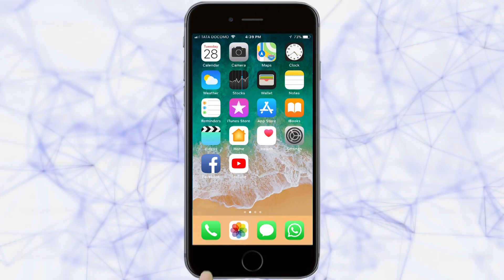नियमाचे पालन करत पाच मुस्लिम बांधवांकडून ईदची नमाज पठण | Kolhapur News | 01-08-2020